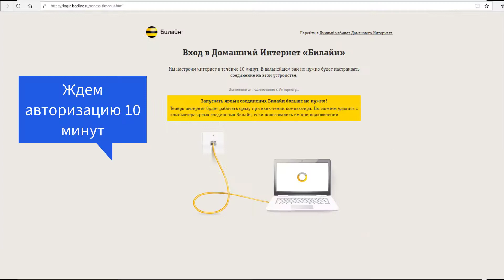Настройка роутеров netis для работы с проводным Интернет от Beeline (IPoE/WAN DHCP)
Настройка роутеров netis для работы с проводным Интернет от Beeline с новым типом подключения IPoE/WAN DHCP (Динамический IP адрес)
с демонстрацией настроек роутера и браузера с  опциями авторизации.